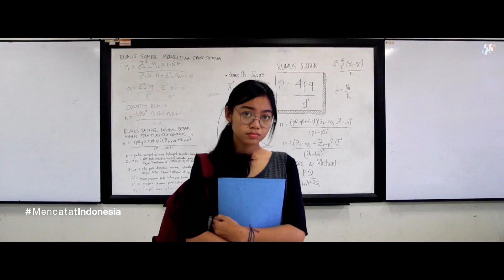[Sensus Penduduk] Bagi Indonesia, Kamu Berarti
Bagi Indonesia, Kamu Berarti

Kadang beberapa hal yang terjadi dalam kehidupan sehari-hari, tidak sesuai ekspektasi.
Keringat, air mata, rasa rindu, dan sesak di dada membuat perasaan sepi dan sendiri datang dan pergi.

Namun dalam penentuan kebijakan pembangunan di masa depan, keberadaanmu merupakan hal yang penting.
Online atau wawancara, kami memberikan pilihan bagi anda untuk berpartisipasi.

Karena bagi Indonesia, kamu berarti.